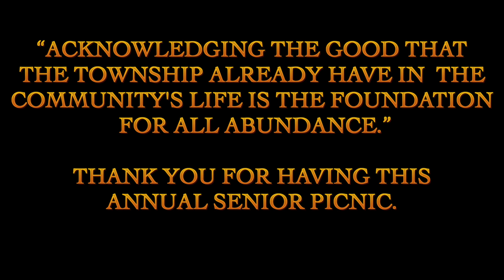Randolph Township Annual Senior Picnic Brundage Park NJ September 15, 2020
Mask and social distancing during the picnic.